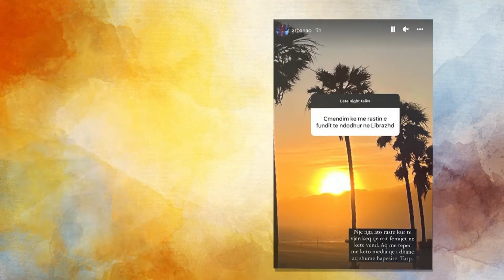Historia e Vajzes se Librazhdit merr Jehone gjithandej, edhe Arbana Osmani e komenton keshtu...